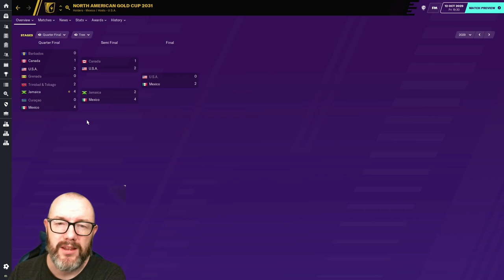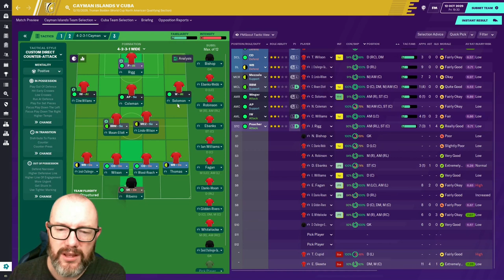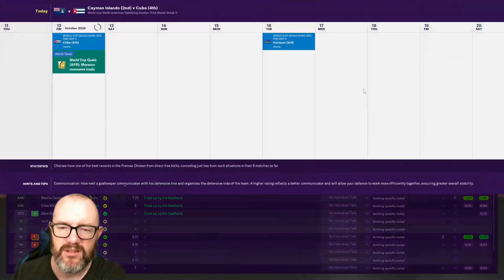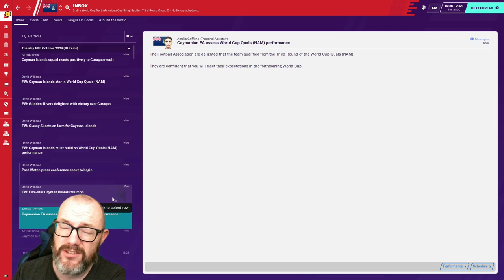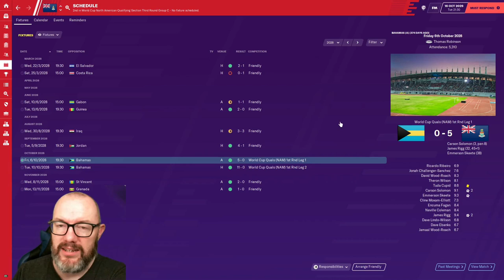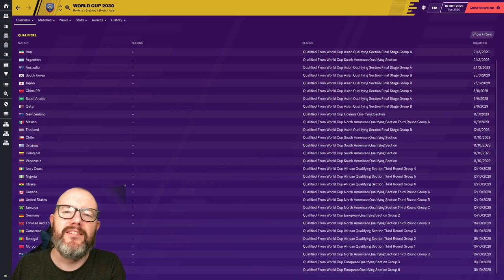FM20 Newgen Nation Let's Play EP17 - Can Cayman Islands go to the World Cup? - Football Manager 2020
Join me for this FM20 experiment / let's play combo in which we give the regens / newgens of ten of the best youth academy clubs Cayman Islands nationality AND manage the team. Can we make this Caribbean nation a force in world football?

A disastrous Gold Cup behind us, we now look forward to the upcoming 2030 World Cup. With two games to go in qualifying, we are still in with a shout. Can we make it to the grandest stage of the all?